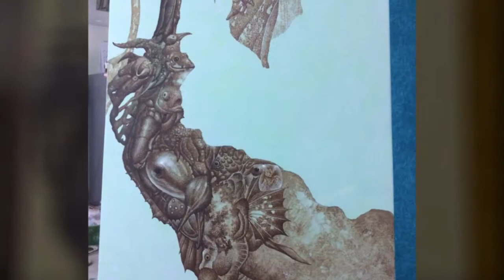Fantasy art by Sanamchai Puangraya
My acrylic painting in group exhibition 2019 by Sanamchai Puangraya , Clip to see each session Which is one piece of art